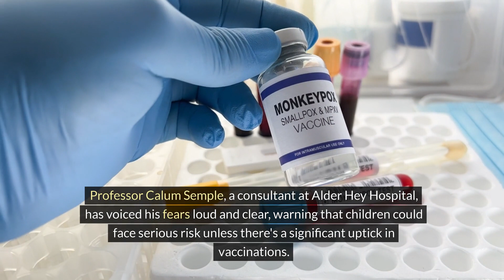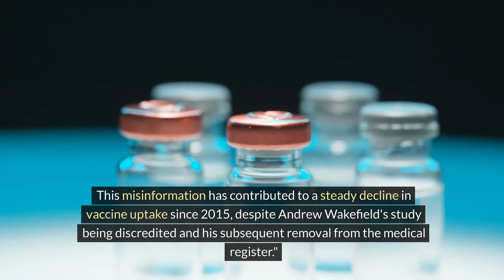"Rising Measles Risk in Merseyside Due to Low MMR Vaccination Rates | Protect Our Kids Now"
Hello friends,
This video is about  🚨 Urgent Health Update: Merseyside Faces Measles Outbreak Risk 🚨

In this crucial video, we delve into the pressing health alert coming from Liverpool's Alder Hey Hospital regarding the dangerously low MMR (Measles, Mumps, Rubella) vaccination rates in Merseyside, and how this poses a significant risk of a measles outbreak, particularly affecting our youngest and most vulnerable.

🔍 What You'll Learn:

The current state of MMR vaccination rates in Liverpool and the West Midlands, and why it's causing concern among health professionals.
Insights from Professor Calum Semple about the potential dangers to children and the community.
The serious complications associated with measles and the importance of herd immunity.
The impact of misinformation on vaccination rates and how health professionals are combating it.
Strategies being employed in Merseyside to boost vaccination rates and protect the community.
🛡️ Protecting Our Future:
Measles is a preventable disease, and the MMR vaccine is 97% effective. Achieving a vaccination level above 95% can halt transmission and potentially eradicate the disease. This video emphasizes the critical role of vaccinations in public health and urges everyone to get informed and vaccinated.

👉 For parents, guardians, and anyone concerned about public health, this video is a must-watch. Learn about the risks, the importance of vaccinations, and how you can contribute to the health and safety of your community.

Together, we can protect our children and ensure a healthier future for all.

Credits,

                                                         Health Boss

Health tips
Healthcare
Best Medicines
Nutrition
physical activity
Best Hospitals and Medical centers
Food safety
important facts

Key words -  Merseyside measles outbreak
Low MMR vaccination rates
Alder Hey Hospital Liverpool
Measles risk in children
Vaccine misinformation debunked
Herd immunity importance
Measles complications and prevention
Increasing MMR vaccine uptake
Health crisis in Liverpool
Combatting vaccine myths
Public health alert UK
Protecting against measles
MMR vaccine effectiveness
Urgent vaccination appeal
Community health safety